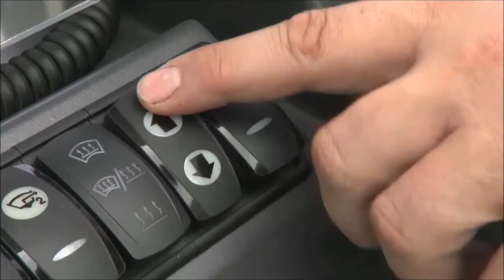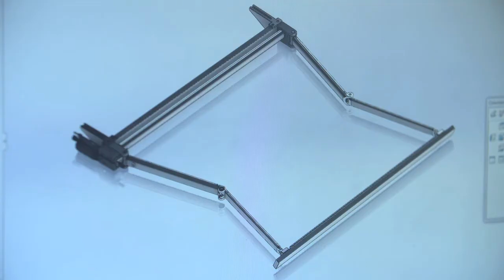Makefast Ltd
Welsh business Makefast tell their story